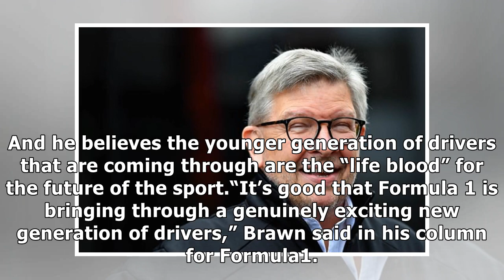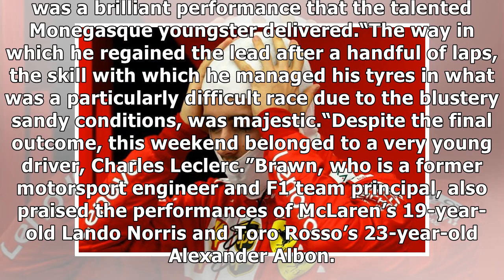Lewis Hamilton: F1 chief Ross Brawn makes surprising claim ahead of Chinese GP